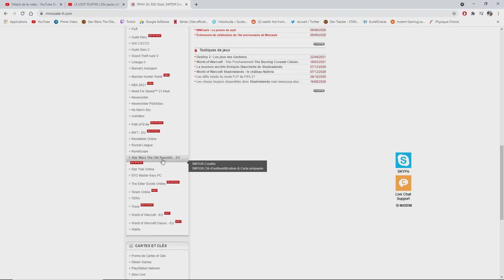[SWTOR FR] Que s'est-il passé avec l'économie du GTN ?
Ma config :
♦ Carte graphique : GTX 1050 2GO
♦ Processeur : i5 7500, 3,4 gHz
♦ RAM : 16GO DDR4
♦ Souris : Logitech g402
♦ Clavier : Victsing mécanique, switch bleu
♦ Micro : Neewer NW-700, avec une alimentation phantom 48V
♦ Casque : Seinheiser HD 4.20s